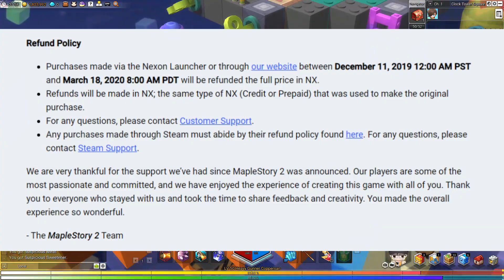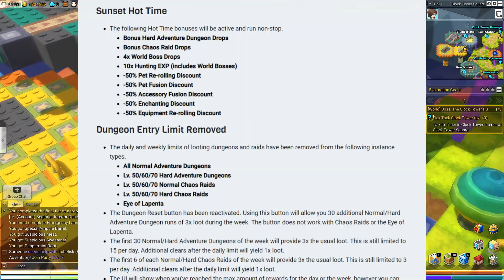Goodbye MapleStory2 | MapleStory 2 is closing | GMS2 News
Yesterday it was announced that MapleStory2 Global and MapleStory 2 Japan will be closing in May 2020.

We don't support MapleStory private servers like OSM, MapleLegends and others.